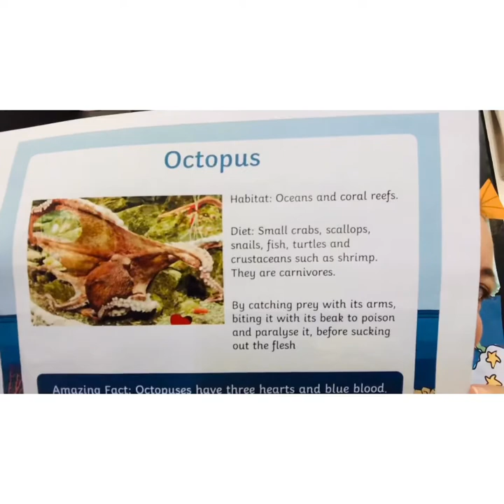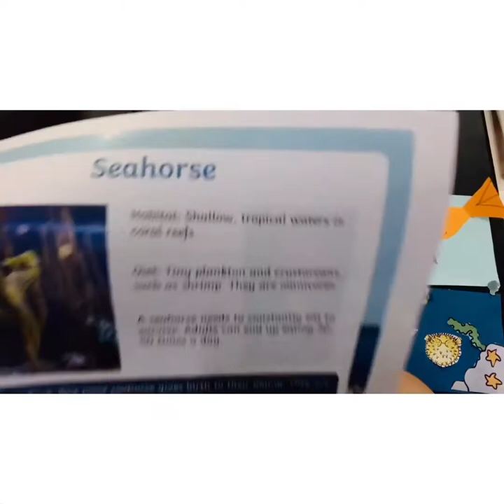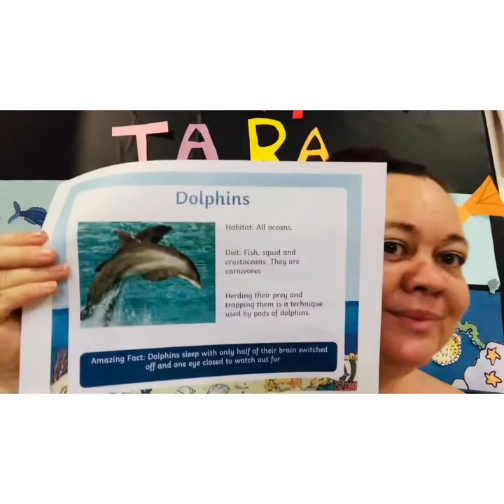GIRAFFE/LION CLASS - VIDEO79 - 14th May 2020 - Sea Creature facts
Pack 4, Week 2, Under the Sea Theme, Sea Creature facts